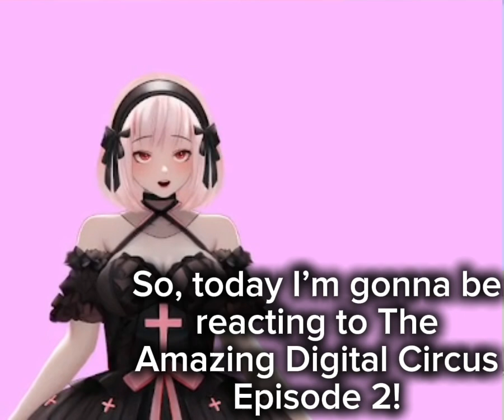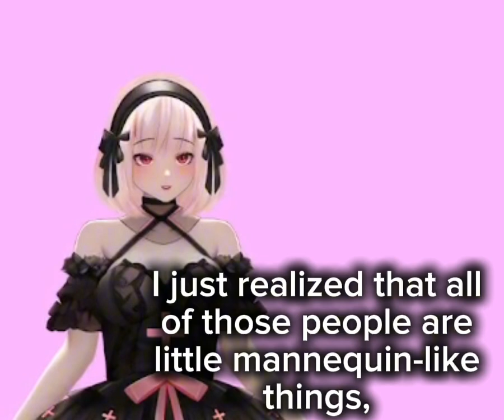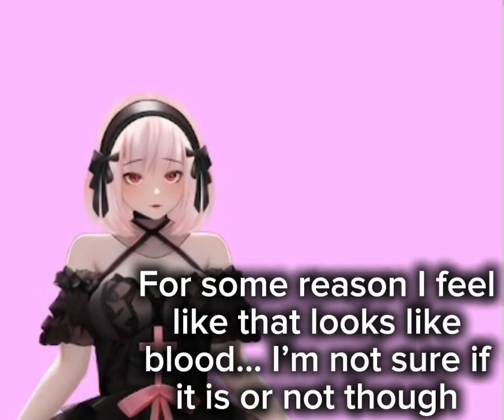VTUBER/FURRY REACTS: TADC Episode 2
Yep, episode 2!!